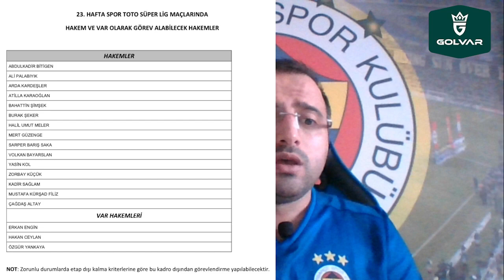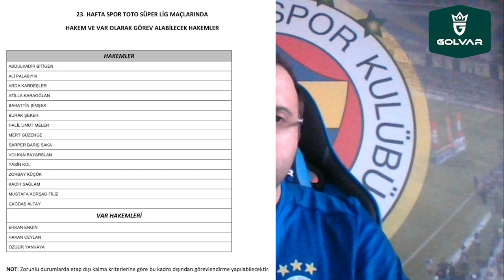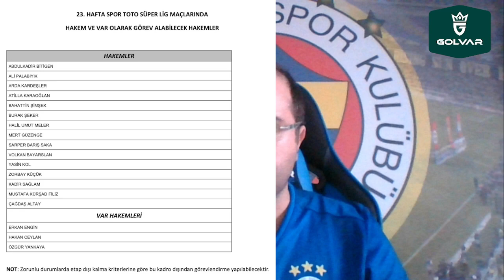FLAŞ Sivasspor - Fenerbahçe Maçında SKANDAL! Fenerbahçe Yönetimi Olağanüstü...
KANALIMIZA ÜYE OLUP, ÜCRETSİZ ŞEKİLDE YENİ SEZON FORMALARIMIZDAN KAZANMAK ve
ÖZEL İÇERİKLERE HERKESTEN ÖNCE ULAŞMAK İÇİN AŞAĞIDAKİ LİNKTEN ÜYE OLABİLİRSİNİZ:

Fenerbahçe ,
Fener Haber ,
Son Dakika ,
Son Dakika Haberleri ,
Son Dakika Fenerbahçe ,
Fenerbahçe haberleri ,
Duyum,
Transfer,
Fener Transfer,
Fenerbahçe maçları,
Fenerin maçı var,
Süper Lig,
Türkiye Kupası,
A Spor,
TRT Spor,
Tivibu spor,
Bein sports,
Ali koç,
Vitor Pereira,
Mustafa Hoca,
Altay Bayındır,
Berke Özer,
Serdar Aziz,
Marcel Tisserand,
Attila Szalai,
Kim Min Jae,
Nazım Sangare,
Burak Kapacak,
Filip Novak,
Miguel Crespo,
Max Meyer,
Luis Gustavo,
İrfan Can Kahveci,
Mesut Özil,
Jose Sosa,
Zajc,
Ferdi Kadıoğlu,
Mert Hakan Yandaş,
Dimitris Pelkas,
Diego Rossi,
Enner Valencia,
Bright Osayi Samuel,
Pelkas,
Serdar Dursun,
Mergim Berisha
Giresunspor,
Sivasspor,
Rizespor,
Konyaspor,
Kayserispor,
Adana Demirspor,
Malatyaspor,
Alanyaspor,
Antalyaspor,
Kasımpaşa,
Gaziantep FK,
Göztepe,
Beşiktaş,
Galatasaray,
Trabzonspor,
Başakşehir,
TFF,
MHK,
Nihat Özdemir,
Fenerbahçe Golleri,
Fenerbahçe Maç Özetleri,
Maç özetleri,
Süper lig maç özetleri,
Fenerbahçe Haberleri,
Fenerbahçe Sporx,
Fenerbahçe A Spor,
FB TV,
FB TV Haberleri,
Fenerbahçe Maçı,
Fenerbahçe Hazırlık Maçı,
Fenerbahçe Türkiye Kupası Maçı